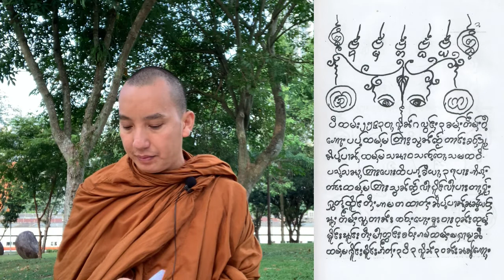တြႃး ၸဝ်ႈဝုၼ်းၸုမ်ႉ (တႅမ်ႈ) မႆၢ(2-6) မိုင်းဖုန်းဆရာတော် (ရေး) Khuva Boonchum ครูบาบุญชุ่ม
ထမ္ꨲမၾတꨣးသြꨓ္ꨅ္ꨮ မꨯꨤ(2) တြꨓ္ꨳ(6) ꨅဝ္ꨳꨁူးဝꨣးဝုꨓ္းꨅုမ္ꨳ(တꨰမ္ꨳ) ꨕြင္းꨁဝ္ꨳꨀမ္ တီꨳထမ္ꨳမိူင္းꨀꨰတ္ꨲ (3)ပီ(3)လိူꨓ္(3)ဝꨓ္း  ꨅဝ္ꨳꨁူးသုꨓꨓ္ꨲတ(သꨰင္) ေꨀꨣꨵꨕတ္းလူꨡꨤꨓ္ꨲဝꨯꨵေꨡꨣꨳ။
မိုင်းဖုန်းဆရာတော် မိုင်းကျက်ဂူ၌ (၃)နှစ်(၃)လ(၃)ရက်အဓိဌာန်အတွင်း ရေးသားပြုစုသော သဘာဝနှလုံးသားဆုံးမတရားတော် အတွဲ(၂) အပိုင်း(၅) အရှင်သုနန္ဒ မှရွတ်ဖတ်ပူဇော်သည်။
Nature Dhamma Vol.(2-6) by Khuva BoonChum